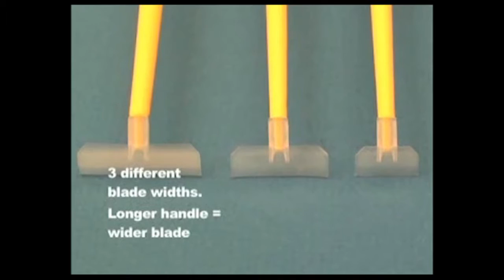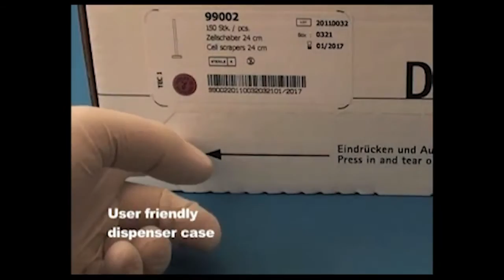Celleskrabere & spartel fra TPP | Forbrugsartikler til Celledyrkning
Alle TPP-celleskrabere og TPP cellespatler har små hævede knapper på håndtaget, hvilket giver et sikkert greb ved brug af gummihandsker.

Buch & Holm er en førende leverandør af laboratorieudstyr, udstyr til kvalitetskontrol og industriudstyr. Professionel rådgivning, support og teknisk service til laboratorier og industri.